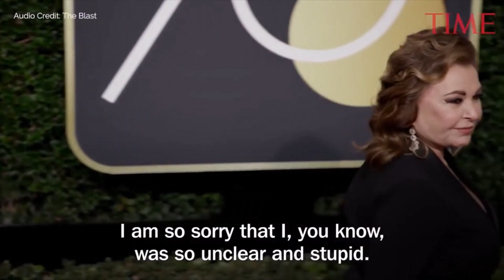Roseanne's Apology. It never was enough for the vicious.